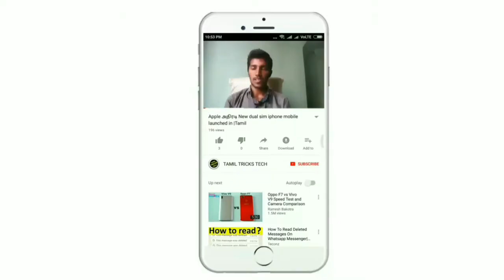No incoming call No outgoing call |Jio offer Effects